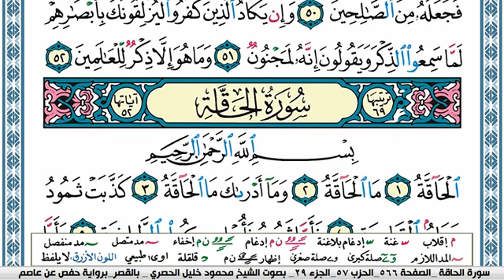سورة القلم مكتوبة محمود خليل الحصري Surah Al kalam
سورة القلم مكتوبة محمود خليل الحصري  قصر المنفصل Surah Al kalam